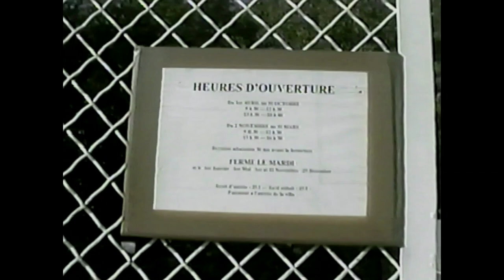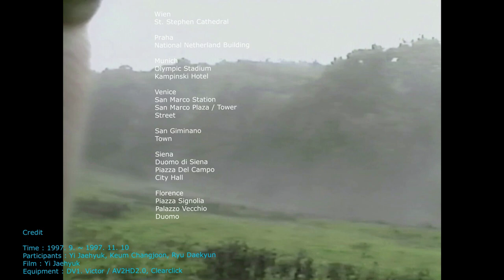Europe 1997 건축가의 V-log 37탄 Villa Savoye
1997년 11월 03일
49박50일 Europe 건축여행
Villa Savoye, Poissy France
Designed by Le Corbusier

Credit
Time : 1997. 9. ~ 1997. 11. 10
Participants : Yi Jaehyuk, Keum Changjoon, Ryu Daekyun
Film : Yi Jaehyuk
Equipment : DV1. Victor / SV-CR6700. Samsung / AV2HD2.0, Clearclick